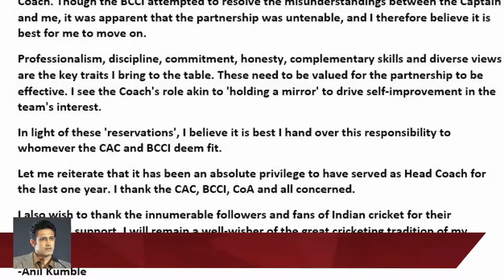Anil Kumble resigns as partnership with Kohli becomes 'untenable'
Hours after resigning as India coach, Anil Kumble has said he was "informed for the first time yesterday [Monday] by the BCCI that the captain had reservations with my style and about my continuing as head coach". While stating that the cricket advisory committee (CAC) charged with deciding on who will be coach had backed him for the job, Kumble said "it was apparent the partnership [with Virat Kohli] was untenable, and I therefore believe it is best for me to move on".